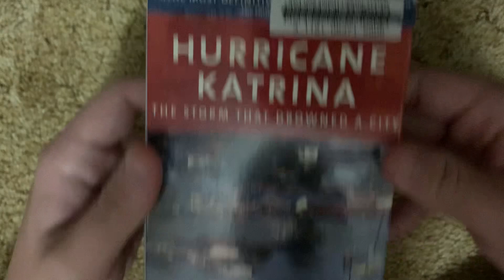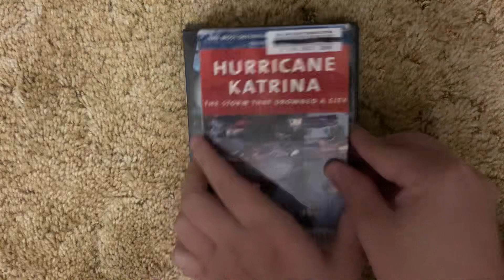VHS and DVD Suprise Video for 3/7/24